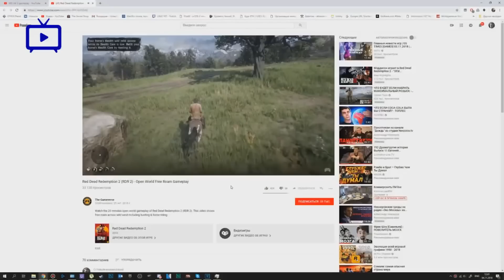COUB лучшее #5 | тест на психику | best cube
Best COUB #5
Подборка лучших Coub.

Данный канал создан для развлечения и поднятия настроения. Никаких политических, расовых дискриминаций и ущемления прав верующих не преследуем.